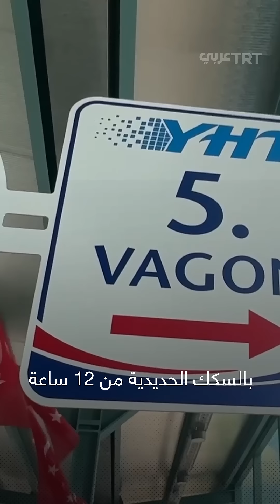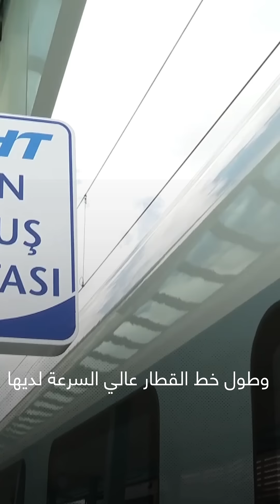بعد افتتاحه رسمياً.. ماذا تعرفون عن قطار أنقرة-سيواس السريع؟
🚆 يقلل مدة السفر من 12 ساعة إلى ساعتين فقط.. القطار السريع بين العاصمة التركية أنقرة وولاية سيواس يدشن أولى رحلاته بعد افتتاحه رسمياً، فهل أنتم متحمسون لتجربته؟